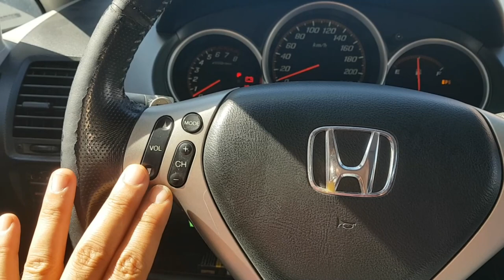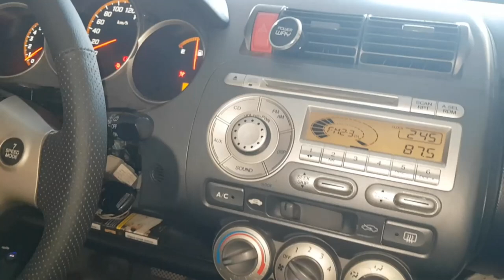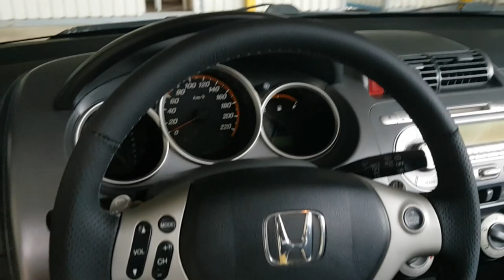DİREKSİYON ZEMBEREK ARIZASI VE DEĞİŞİMİ . TEYP KONTROL TUŞLARI ÇALIŞMIYORDU YAPTIK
TEYP KONTROL TUŞLARI ÇALIŞMADIĞINDAN DİREKSİYON ZEMBEREĞİNİ DEĞİŞTİRDİK.